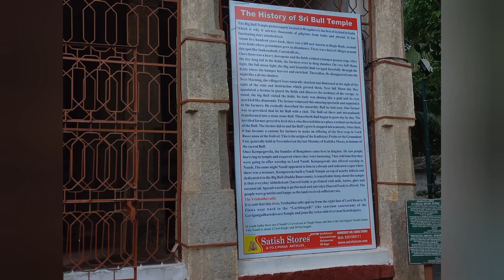Tintin and Sri Big Bull Temple | Dodda Basavanna Temple | 14 month baby traveller